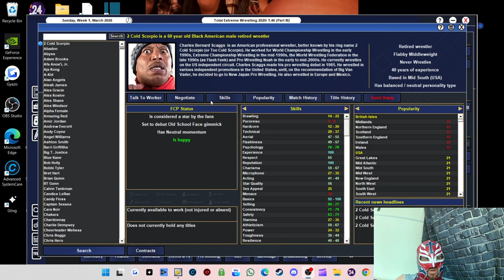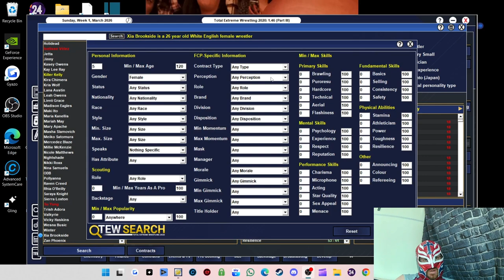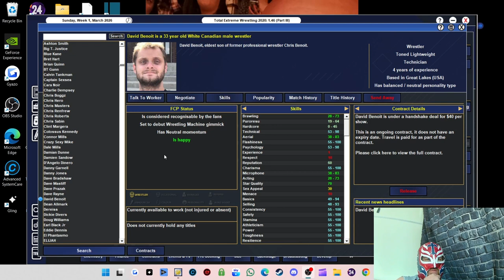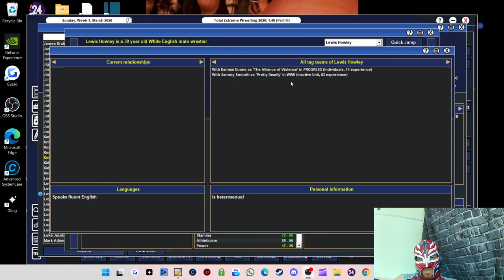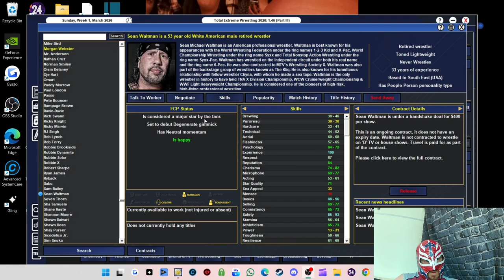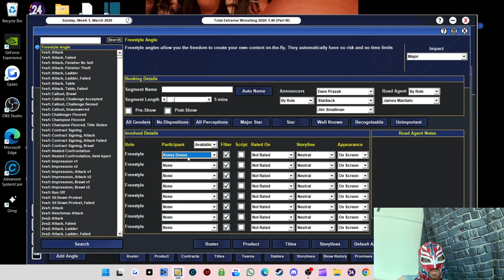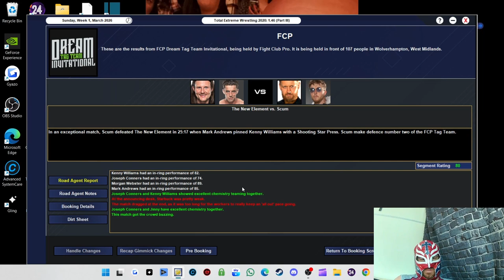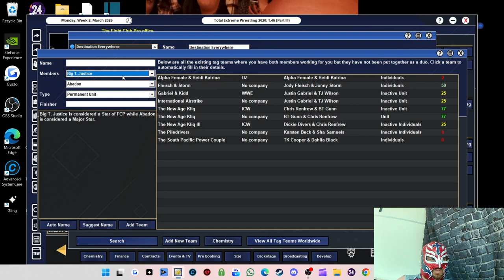TEW 2020 Fight Club Pro Episode 11 - Fight Club Pro's Epic Talent Revamp - Edited Version